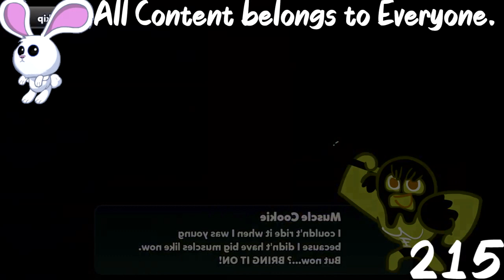(RQ) CROB DREAMY COOKIELAND CHAPTER 1 FULL STORY & VA CROB In MysteryPurple Effect